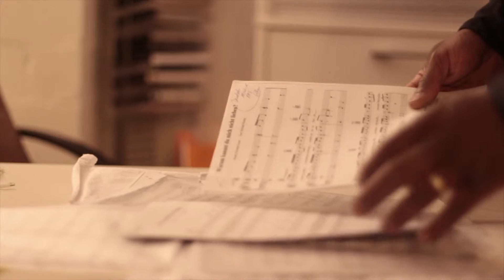Kevin Rogers / The art of entertainment / Imagefilm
One of the best persons I've ever met. Amazing artist. Kevin Rogers.